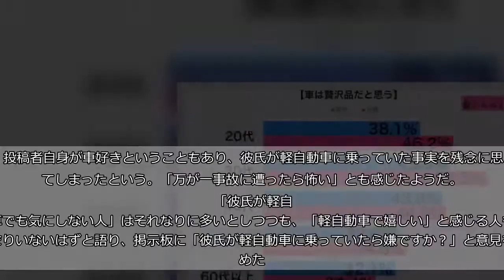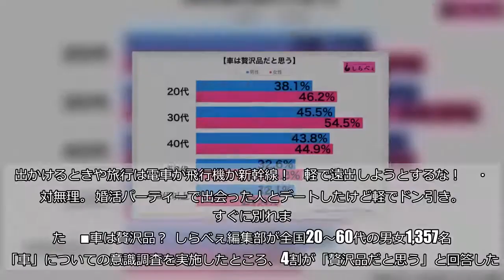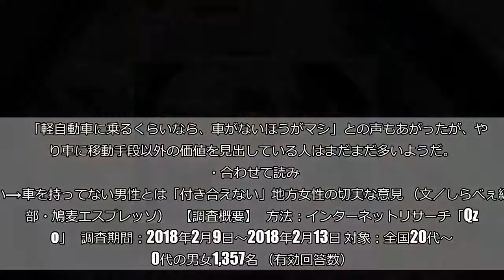軽自動車でデートに来た彼氏にがっかり 「軽ならドライブに誘うな」「ドン引き」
（maroke／iStock／Getty Images Plus／写真はイメージです）  彼氏とドライブデートをすることに憧れている女性は少なくない。彼の運転する車の助手席に乗り、ときには外の風を感じながら楽しい時間を過ごしたいと憧れる女性もいるだろう。  しかし、そのドライブデートでドン引きすることも。女性向け匿名掲示板『ガールズちゃんねる』のとあるトピックが話題になっている。    ■ドライブデートで軽自動車に乗ってきた彼氏  「先日の初めてのドライブデートで彼氏が軽自動車に乗ってきて正直がっかりしてしまいました」と訴えた投稿者の女性。  投稿者自身が車好きということもあり、彼氏が軽自動車に乗っていた事実を残念に思ってしまったという。「万が一事故に遭ったら怖い」とも感じたようだ。  「彼氏が軽自動車でも気にしない人」はそれなりに多いとしつつも、「軽自動車で嬉しい」と感じる人もあまりいないはずと語り、掲示板に「彼氏が軽自動車に乗っていたら嫌ですか？」と意見を求めた。     ■「運転してくれるだけありがたい」「どうでもいい」  投稿を受け、掲示板からは「軽でもいい」「ダサいとは思わない」との声が。改造していないことや、ボロボロでないことなど条件はあるものの、軽自動車でも気にしない人は多いようだ。   ・変な改造してなけりゃなんでもいい     ・ボロボロじゃなけりゃ運転してくれるだけありがたい     ・高速乗るんだったら軽は不安かも。でも軽自体にダサいとか負のイメージはないや。私が車に興味ないからかもしれないけど     ・どうでもいい　維持費安くていいと思うよ        ■「軽しか買えない男は無理」「車もってないほうがいい」  しかし、一方で「軽は嫌だ」「デートではやめてほしい」との声も寄せられている。ステイタスの問題だけでなく、結婚を考える際の経済力の指標にもなるとの意見も。   ・いやです。それなら車持ってない方がいい     ・出来れば結婚はしたくない     ・軽でも何でもその人の自由だけどさ、軽ならドライブに誘うなって思う。出かけるときや旅行は電車か飛行機か新幹線！　軽で遠出しようとするな！     ・絶対無理。 婚活パーティーで出会った人とデートしたけど軽でドン引き。 すぐに別れました     ■車は贅沢品？  しらべぇ編集部が全国20〜60代の男女1,357名に「車」についての意識調査を実施したところ、4割が「贅沢品だと思う」と回答した。駐車場代や保険代、ガソリン代などの維持費がかかることから、「車好きじゃないと買えない」と感じている人は少なくないようだ。    性別・年代別で比較すると、30〜40代にその傾向が強く見られた。     「軽自動車に乗るくらいなら、車がないほうがマシ」との声もあがったが、やはり車に移動手段以外の価値を見出している人はまだまだ多いようだ。  ・合わせて読みたい→車を持ってない男性とは「付き合えない」地方女性の切実な意見 （文／しらべぇ編集部・鳩麦エスプレッソ）   【調査概要】   方法：インターネットリサーチ「Qzoo」   調査期間：2018年2月9日～2018年2月13日 対象：全国20代～60代の男女1,357名 （有効回答数）